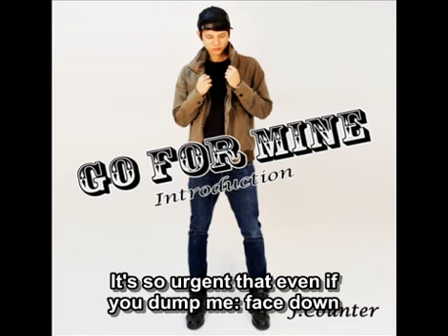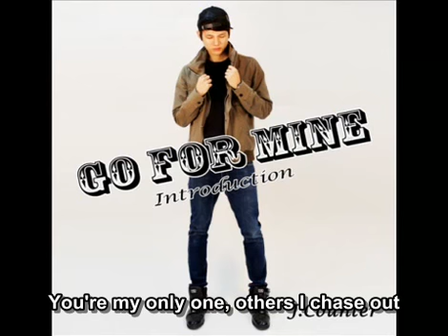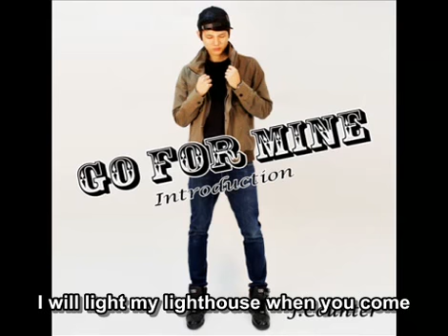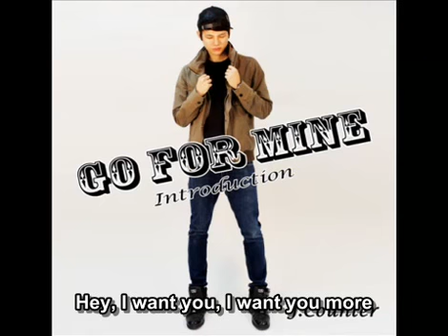[ENG SUBS] J Counter (feat Demento) - U So Good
Follow J-Counter @jcounter1 (Awesometrad)
& Demento @officialdemento (We Make History)
Follow @tkhhl on twitter!